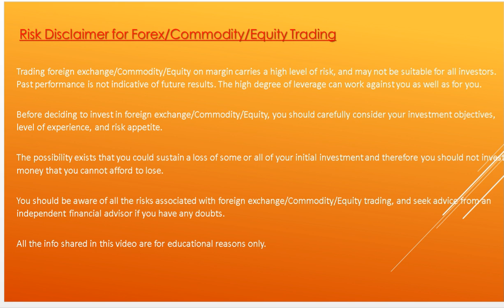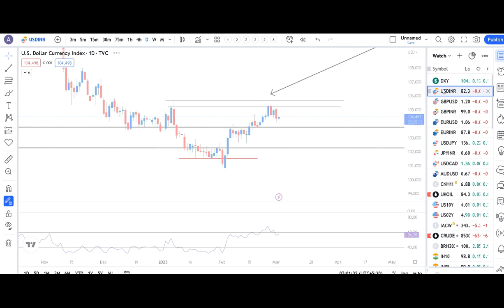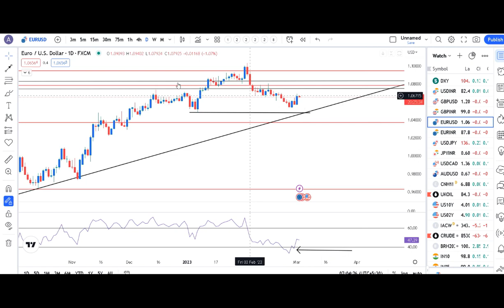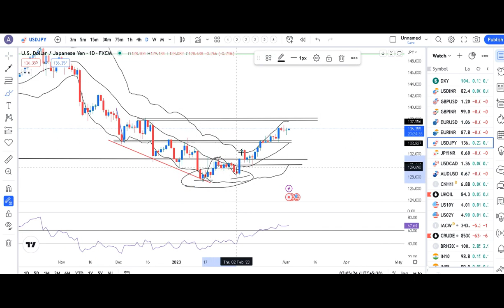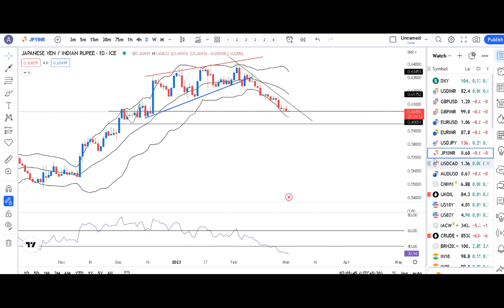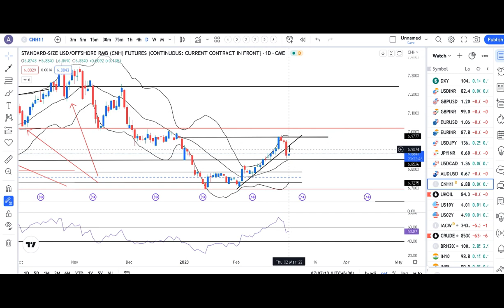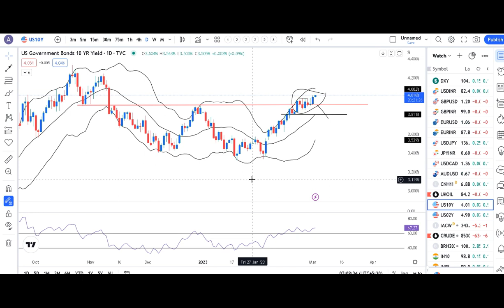US 10 YT hits 4%, US 2YT highest since 2007 on Inflation fears..Currency Daily Analysis 2 Mar